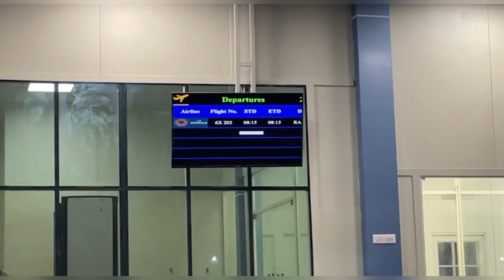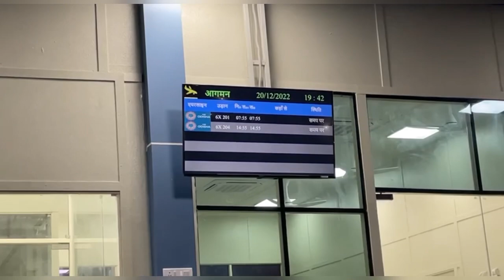Rourkela Airport || Rourkela Airport Night view latest news || Rourkela Airport Terminal Building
2023 hockey worldcup Rourkela
Rourkela Airport work process
Hockey stadium Rourkela
Birsamunda international hockey staidium
Rourkela aerodrome field
Nearest airport to Rourkela
Ranchi Airport to Rourkela
Rourkela Airport flights
Rourkela Airport flights scheduled
Rourkela airport drone view
Aerial view of Rourkela city
Rourkela air
Rourkela 2023
Wall painting At Rourkela
Brahmani bridge Rourkela
Dav pond Rourkela
New park in Rourkela
Night view of Rourkela Airport
Rourkela airport full update
How to reach Rourkela Airport